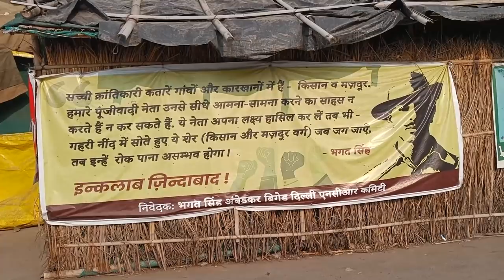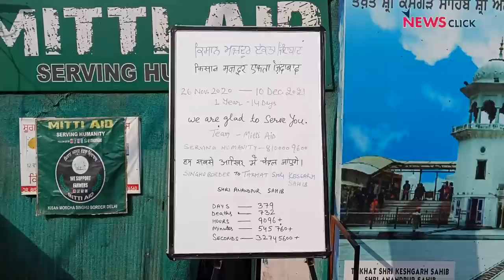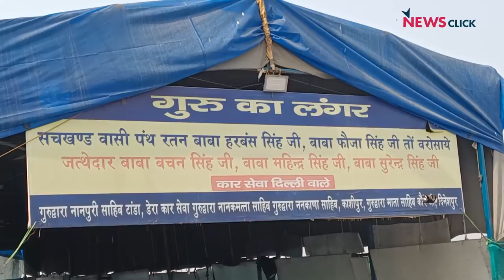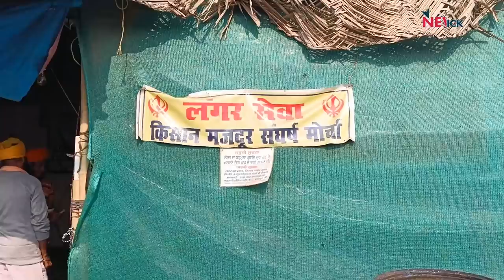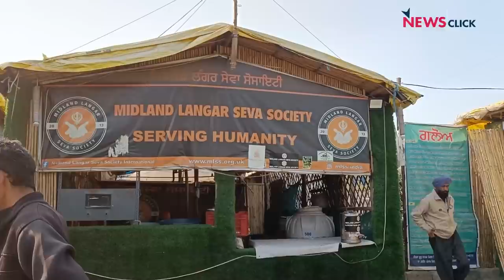किसान आंदोलन: लंगर के लिए भी याद रखा जाएगा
एक साल से लंबे संघर्ष के बाद किसानों की जीत के साथ उनका आंदोलन खत्म हुआI यह आंदोलन अपने तमाम अन्य पहलुओं के साथ-साथ सभी मोर्चों पर चल रहे लंगरों के लिए भी याद रखा जाएगाI न्यूज़क्लिक ने 10 दिसंबर यानी किसानों के लौटने से पिछले दिन सिंघु, टिकरी और गाज़ीपुर तीनों मोर्चों का दौरा किया और जानने की कोशिश की कि कैसे ये लंगर साल भर चले और इन्हें चलाने वाले अब कैसा महसूस कर रहे हैंI